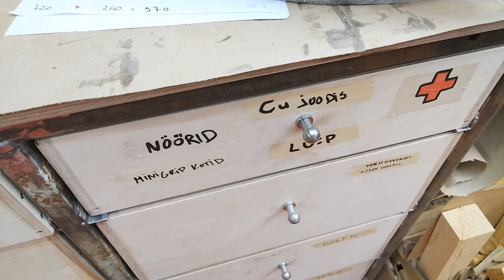Aluminium mast splicing / salvaging a broken Hobie Cat 16 mast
Some time ago, I managed to get two pieces of a Hobie Cat 16 mast for the price of scrap aluminium. In case something happens to the mast, I already have.
Turn the subtitles on.